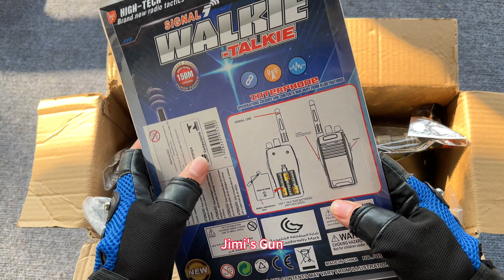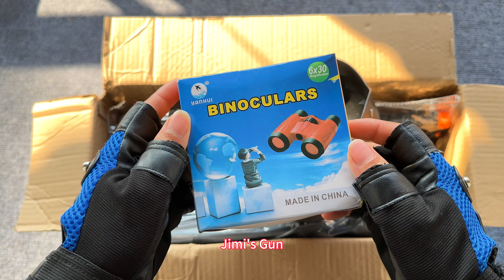Special Police Weapons Toy set Unboxing-M416 guns, S686 shotgun, Gas mask, Glock pistol, Dagger